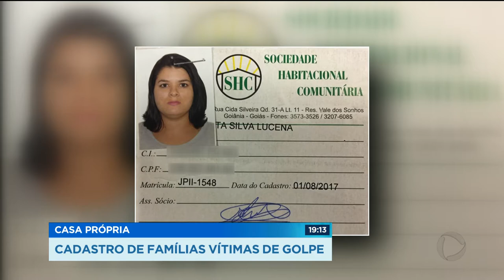GR - Casa própria: cadastro de famílias vítimas de golpe - 17-09-2018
O ministério público começou, hoje, a fazer o cadastro de famílias que caíram no golpe da casa própria. Eles foram vítimas de uma associação que cobrava para incluir o nome na lista de espera por casas.